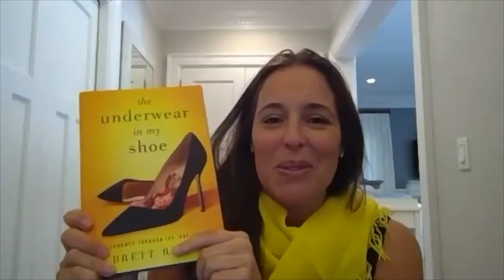A Woman's Journey Through IVF, Unfiltered with Author Brett Russo & Elizabeth A. Sanchez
Hey Magnificent Mama!

Just when you think you're on top of the world. You have everything you have ever wanted.  You are in the best shape of your life, you have the perfect spouse, the dream job, the dog, and the perfect house but one thing is missing ... the kids!

My guest this week on the Magnificent Mamas Thrive Show, Brett Russo author of The Underwear in My Shoe truly had the American dream life to the onlooker but inside she was struggling month after month with the defeating reality of infertility.

In our conversation today, Brett takes shines a light on her journey through IVF, she shares her personal struggle and isolation of how she was processing through something she never imagined would be her reality.

Although the struggle is real Brett adds lots of humor to support and connect with women and their partners who are going down the road of IVF.

She shows you that only when she truly lost herself did she discover her inner strength and a sisterhood in the other women going through IVF—discoveries that changed her forever.

Maybe you have been down a similar journey and have feelings of isolation, lack of being understood and heard. Our hope for you as you listen to this real and deep conversation about Brett's story gives you a sense of inner peace and awareness that your story matters,  we feel you, see you and you are completely not alone.

If you are struggling and feel you could use soul healing,  join us in the Mamas Soul Circle.  This group is filled with women who are nurturing, compassionate, and willing to fill you with love to hold space for you were ever you are on your journey of healing.

May you find peace and joy in your life!

Big hugs,

Elizabeth A. Sanchez
Founder of the Magnificent Mamas